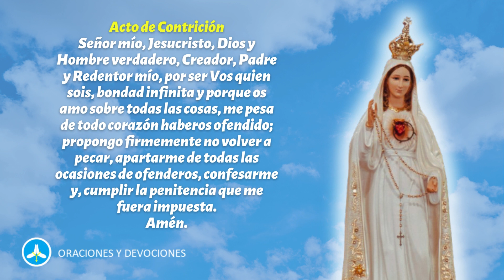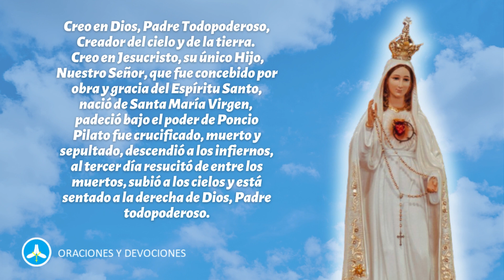Santo Rosario de hoy DOMINGO 19 DE MAYO - Misterios Gloriosos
Rezo del Santo Rosario de hoy - misterios gloriosos

Primer misterio: La Triunfante resurrección de nuestro Señor Jesucristo.
Segundo misterio: La Ascención de Jesús.
Tercer misterio: La Venida del Espíritu Santo.
Cuarto misterio: La Asunción de María al cielo.
Quinto misterio: La Coronación de María como reina del cielo y de la tierra.